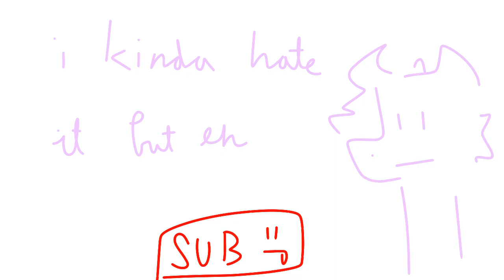animation test | tnm animation??? i guess?????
wow i uploaded again super duper fast. i made this on impulse for two reasons

1) i wanna animate to burning pile
2) i wanna animate gps

thank you for listebing to my lower point presentaion.